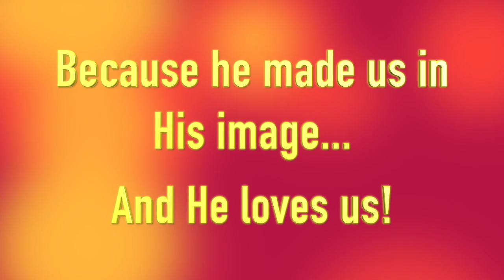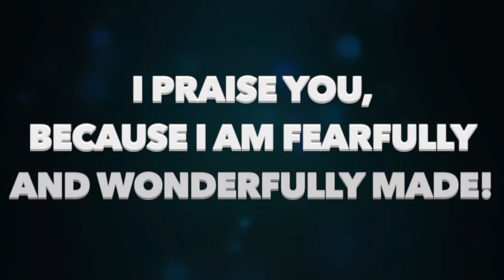VKids | I Am Made in God's Image! | September 12th, 2021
Join all our VKIDS friends for this week's exploration of how we are all made in God's image!